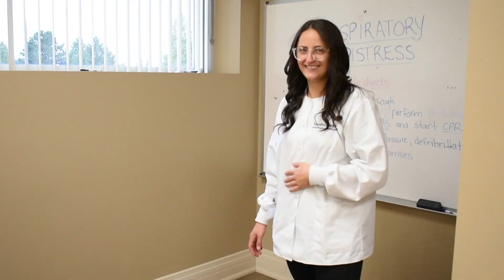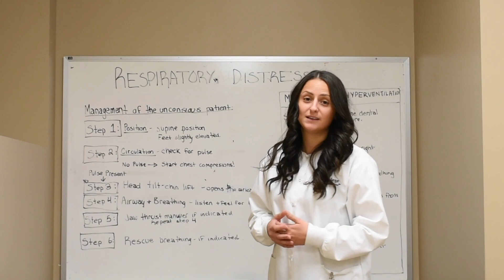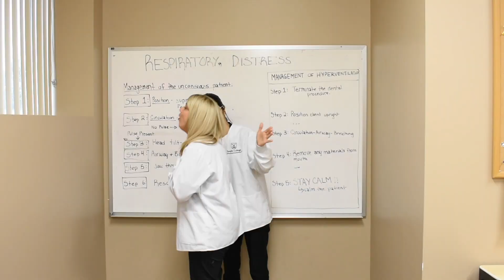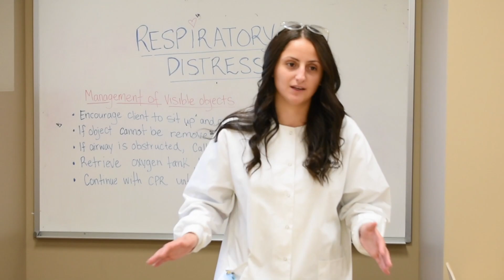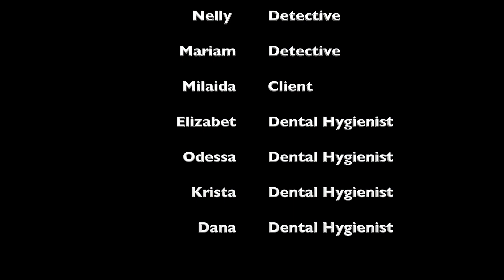Airway Obstruction & Hyperventilation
Medical emergencies in the dental office